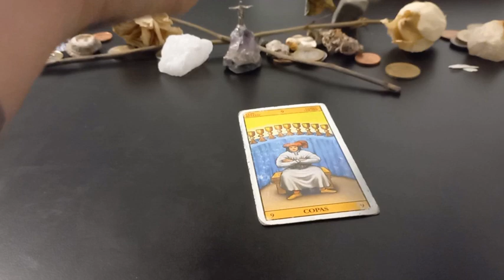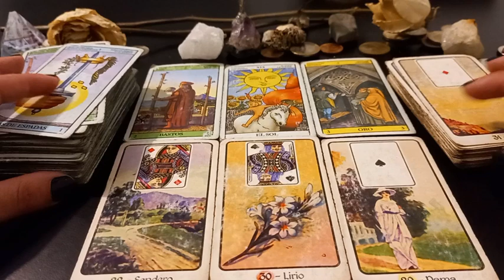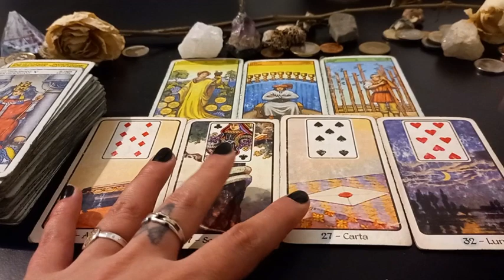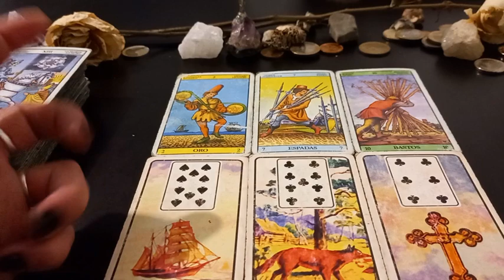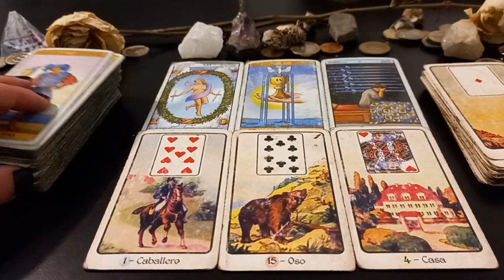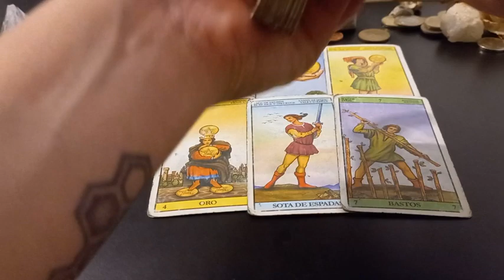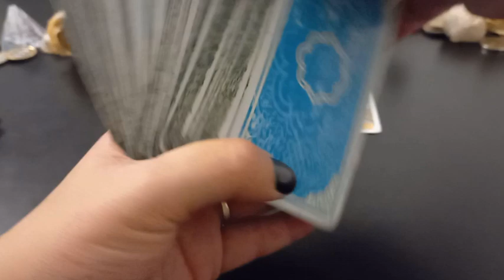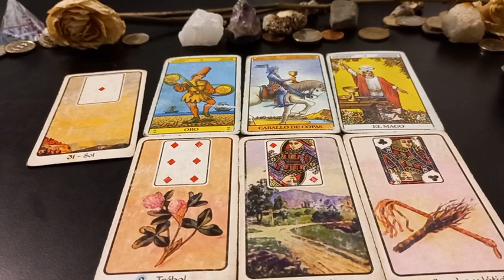💫 Mensaje especial del tarot ❣HOROSCOPO DE LIBRA A PISCIS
Muchas gracias!!  ♥️♥️♥️

Intro 0:00

Libra 1:00

Escorpio: 4:40

Sagitario:  9:16

Capricornio:  12:48

Acuario:  17:08

Piscis:  22:18